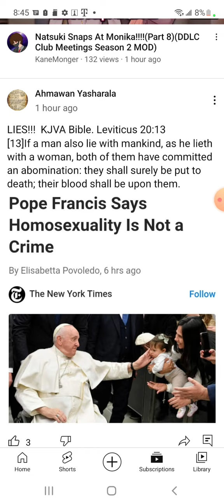Reupload A Post from Ahmawan Yasrhala. An Example of Psalms 58:3